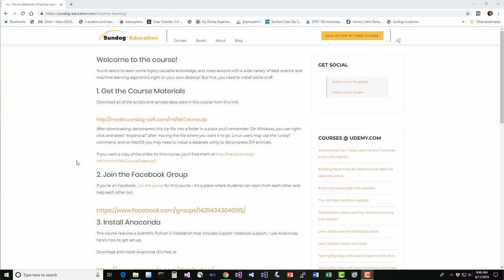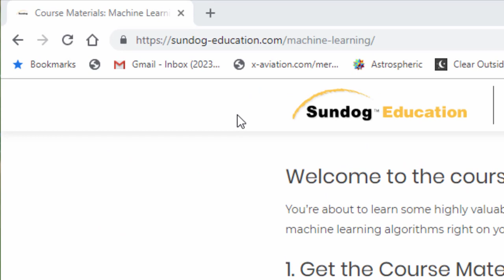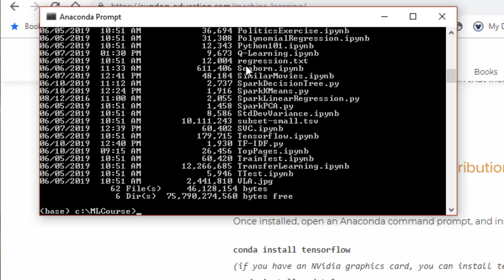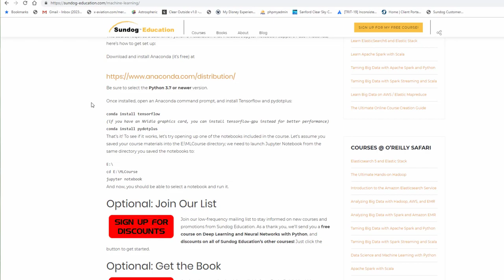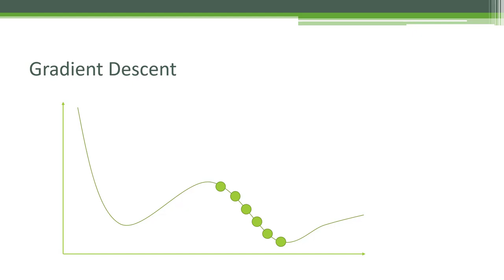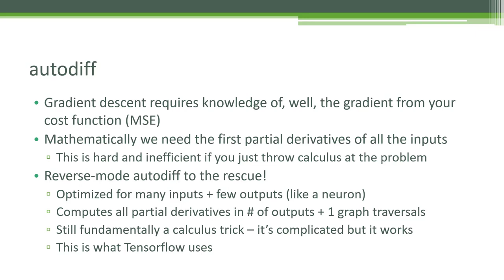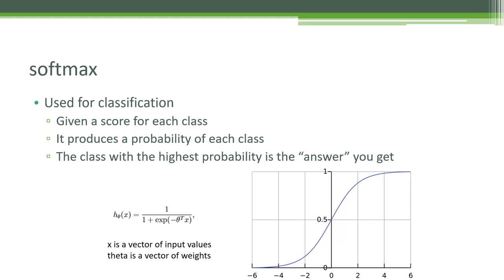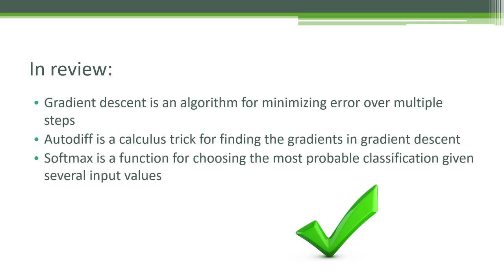Deep Learning Lecture 1: Getting Started and Prerequisites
In this video, we'll give a brief overview of the topics and technologies covered in this Deep Learning mini-course, and who will benefit from it.

ABOUT SUNDOG EDUCATION:

Sundog Education provides online courses teaching big data, machine learning, and valuable data science skills at very affordable prices.

All the courses are taught by Frank Kane (Sundog Education, Founder & CEO) and his team of industry experts. Frank Kane spent over 9 years at Amazon.com as a senior manager and was an instrumental part of creating their recommendations through recommender systems.

At Sundog Education our mission is to make highly valuable skills in machine learning, big data, AI, and data science accessible at prices anyone in the world can afford. Our current online courses have reached over 500,000 students worldwide and are helping make six-figure careers accessible to individuals around the world.